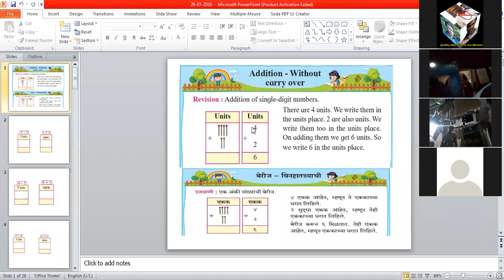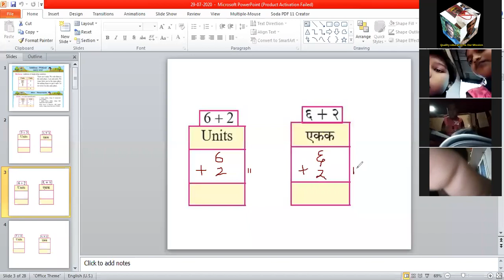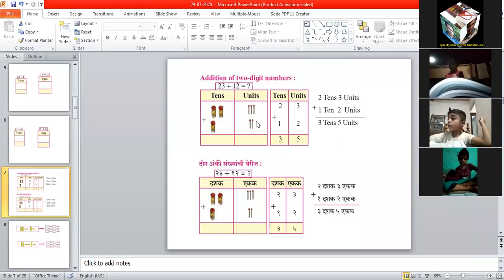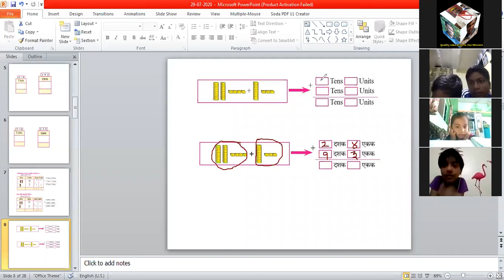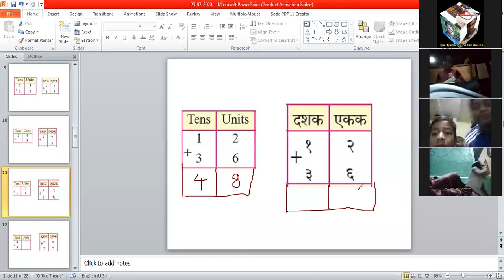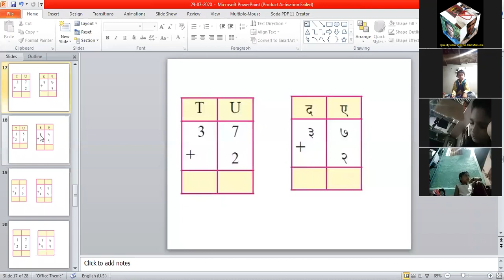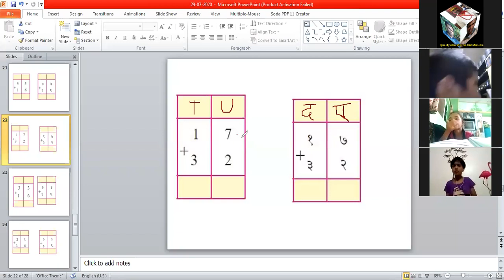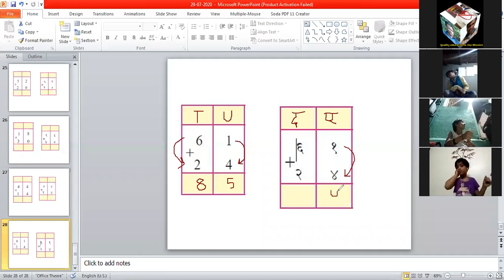std 2 गणित बिनहातच्याची बेरिज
महेश लोखंडेसर ९६०४९०८८५४